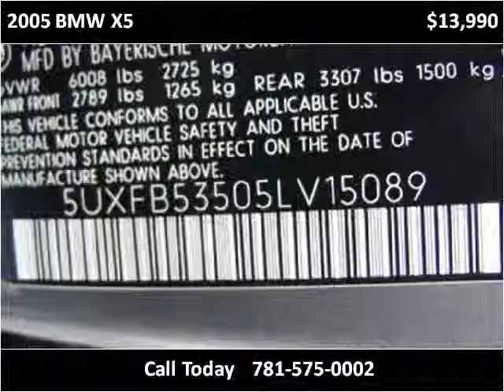2005 BMW X5 Used Cars Canton MA